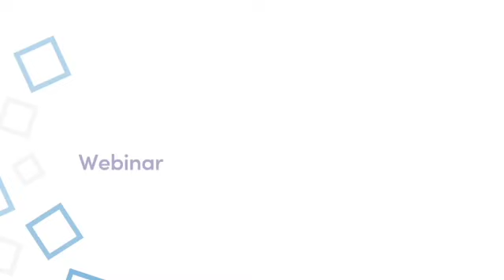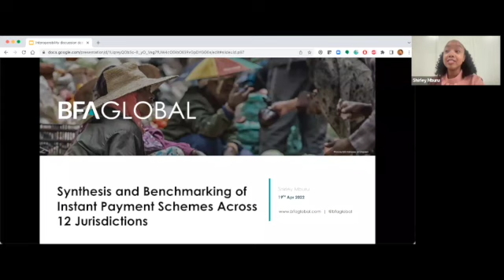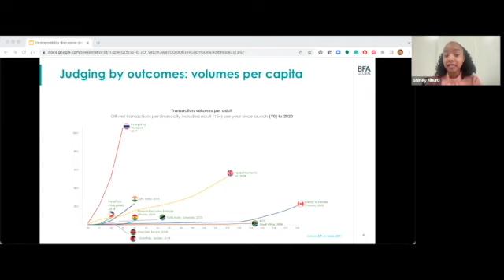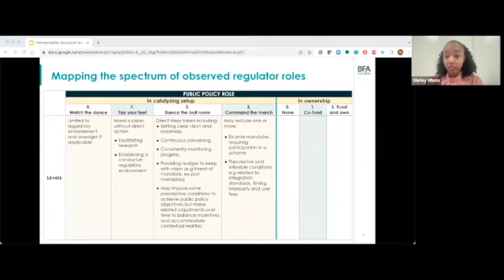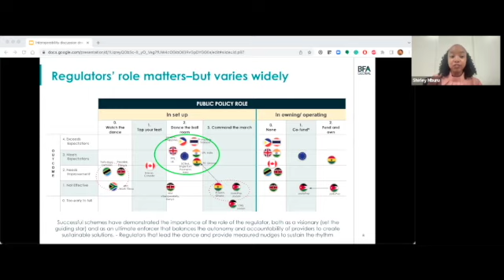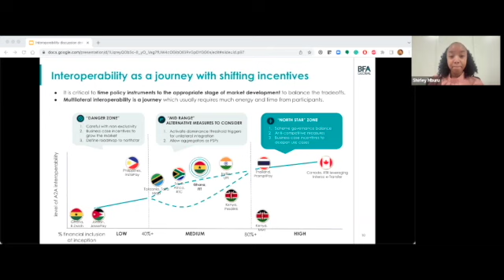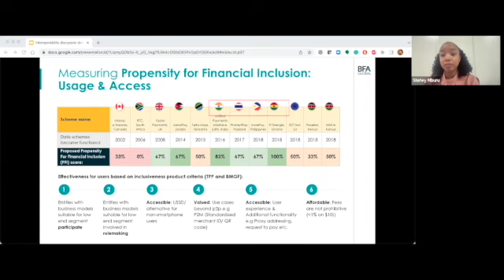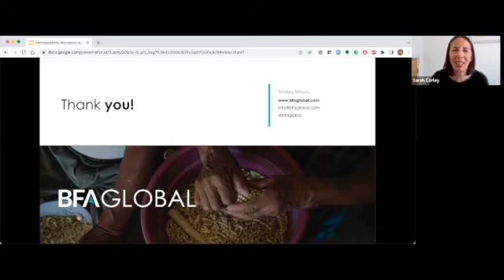Webinar: Synthesis and benchmarking of instant payment schemes across 12 jurisdictions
The study tracks the performance of instant payment schemes across 12 markets contrasting this to the roles of the different policymakers to determine the most effective approaches for optimizing schemes to achieve financial inclusion goals. The study aims to answer four key questions:

WHY instant payment schemes, are they necessary for full financial inclusion?

WHAT are the effective policy levers for achieving interoperability success?

WHEN should policymakers advocate for interoperability - from the beginning or let it evolve over time?

HOW can interoperability be optimized for financial inclusion?